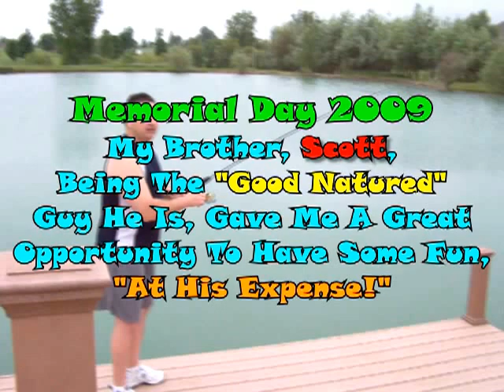HILARIOUS BASS FISHING COMEDY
This is some pretty hilarious stuff, folks!  My brother, Scott, being the good natured guy he is, gave me a great opportunity to have some fun, at his expense!  When I hooked this bass, Scott, who readily admits, he is no fisherman, agrees to let me hand him the rod & reel!  This is when the fun begins!

If you enjoyed the show, then head on over to OutdoorsmanByDesign on Facebook, where you'll find trail cam pics from my Bushnell Trophy Cam, along with a variety of huntin' & fishin' pics.